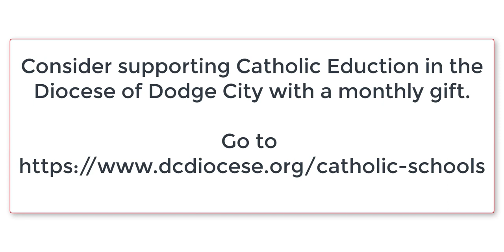Celebrating Catholic School week ~ Sacred Heart Cathedral School Dodge City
Parents, Teachers, and Students celebrate Catholic Schools week. Featured is Sacred Heart Cathedral School Dodge City

If you love Catholic Education, consider a monthly gift to support the schools in the Diocese of Dodge City.